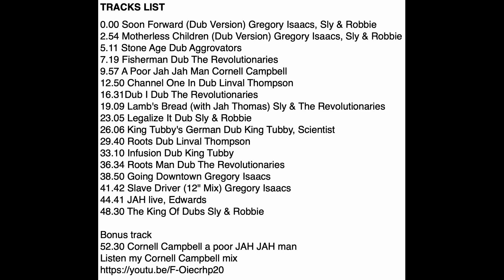Sly & Robbie new November 2022 "Riddim the best of Sly & Robbie in Dub 1978 to 1985" - by Natty Bix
random tracks from 2022 Sly & Robbie 2LP "Riddim the best of Sly & Robbie in Dub 1978 to 1985"